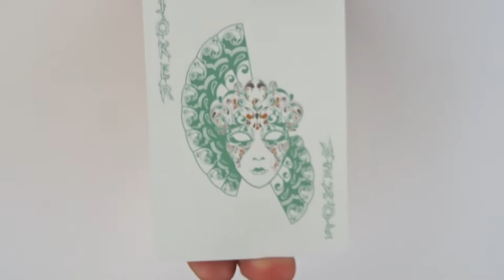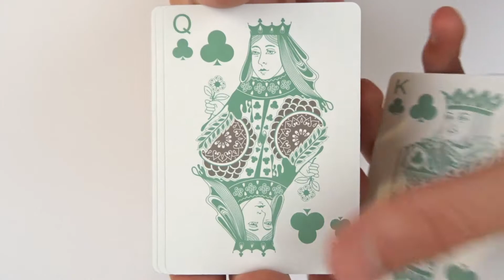Blossom Playing Cards by Alloy Studios | Deck Review -Display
Alloy Studios Blossom Spring Edition - Playing Cards Review -Display